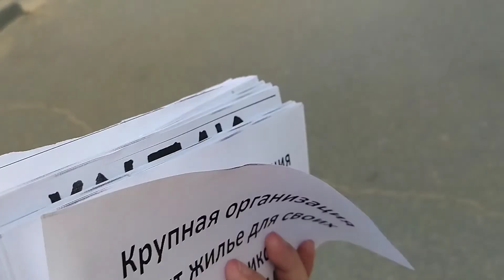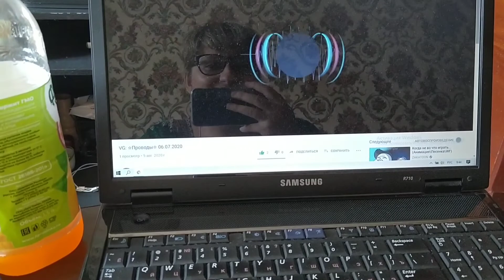VloG: Сидит в телефоне, со мной не общается.